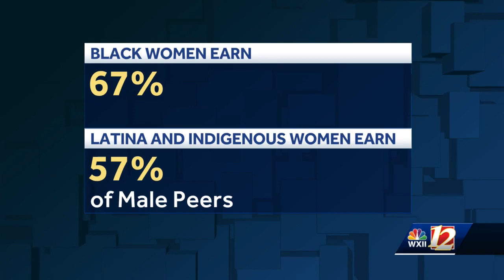The state of the gender pay gap is alarming | Editorial